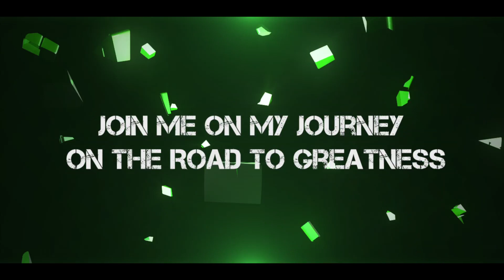First Day Of BW531/Week1 - Bench Day - Week 1